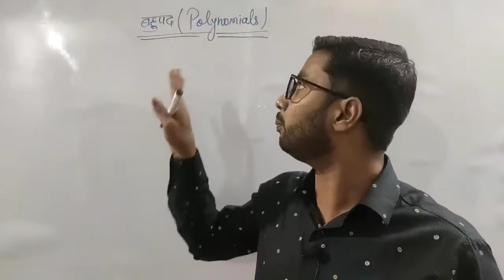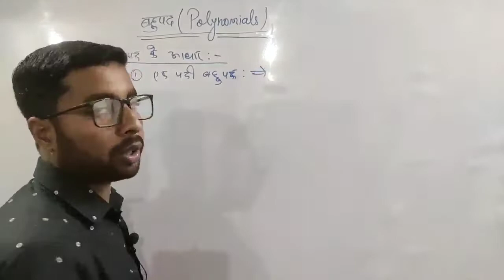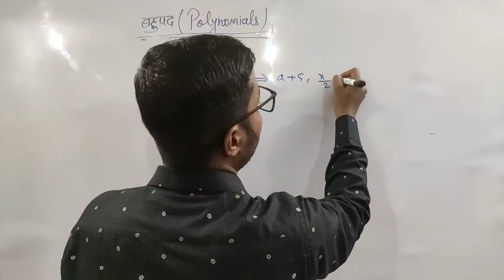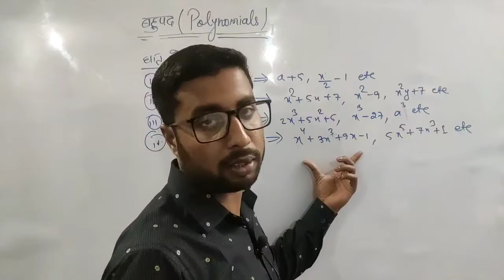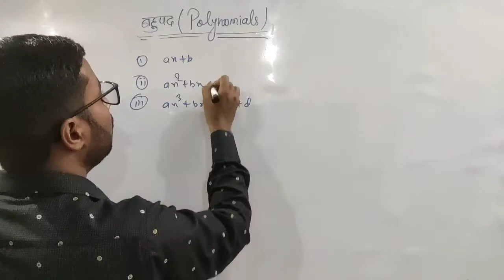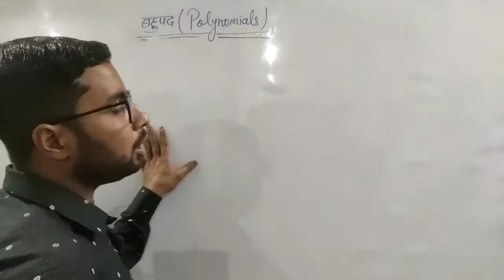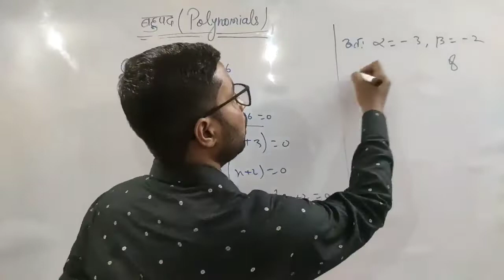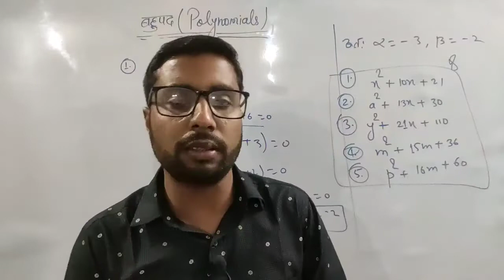Class -10 ll Mathematics ll बहुपद और उनके शुन्यक ll